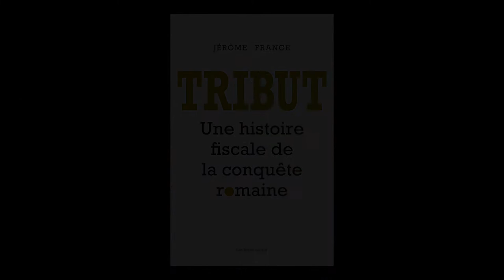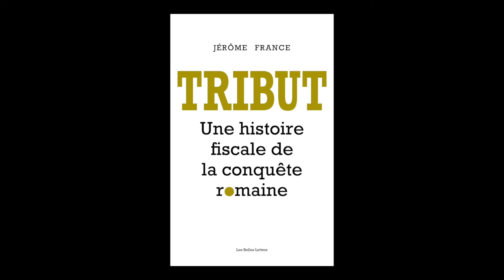Jérôme France - Tribut : une histoire fiscale de la conquête romaine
Jérôme France vous présente son ouvrage "Tribut : une histoire fiscale de la conquête romaine" aux éditions Belles lettres.